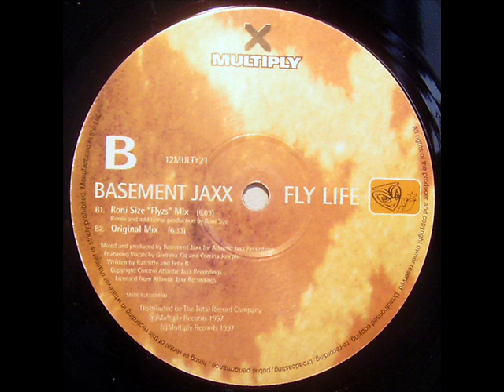Basement Jaxx Fly Life (Original Mix)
1997 Multiply Records